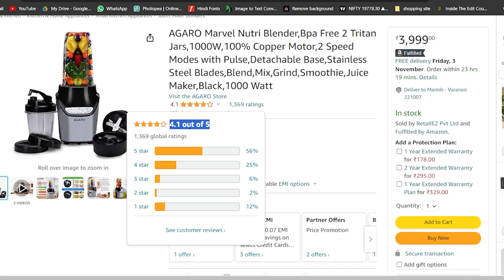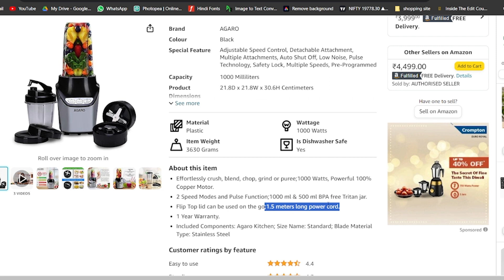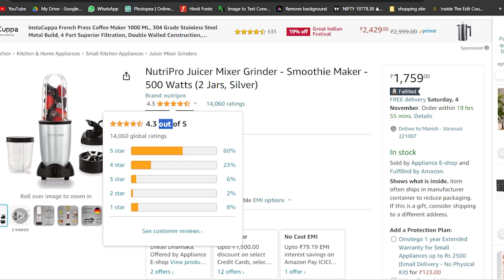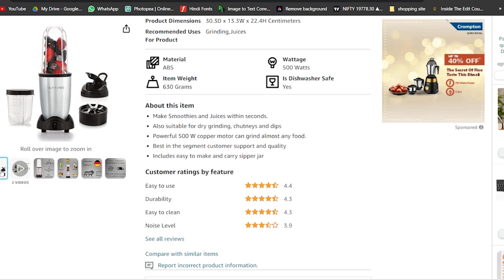Top 3 best juicer machine 2023 | best juicer machine low price | best juicer blender in india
Best juicer -